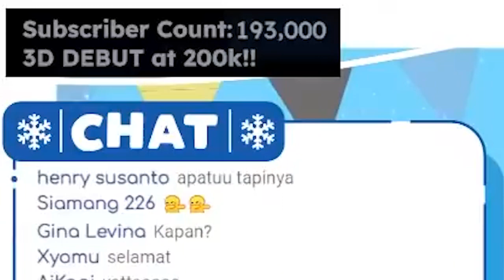Lumi akan Debut 3D! tapi dengan syarat..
OUR TALENT!